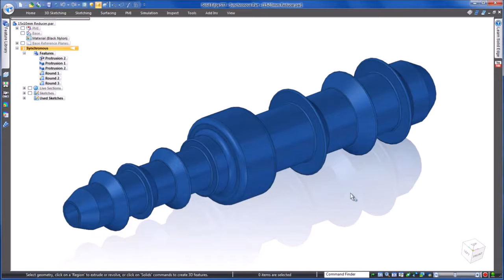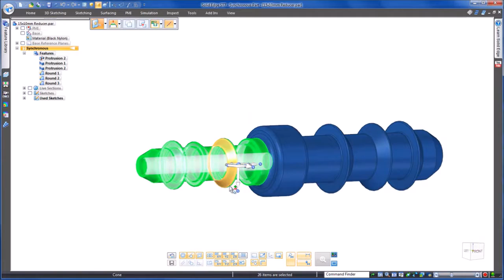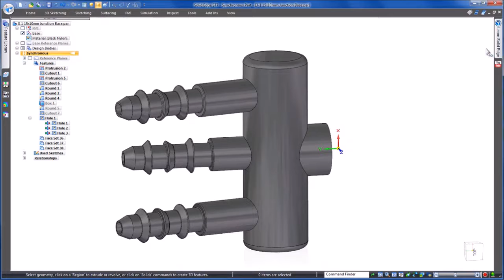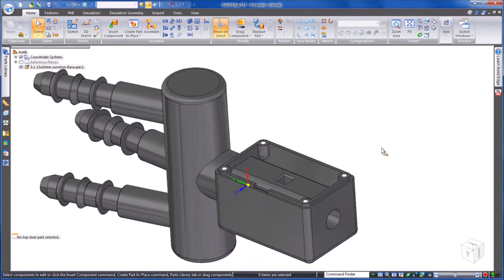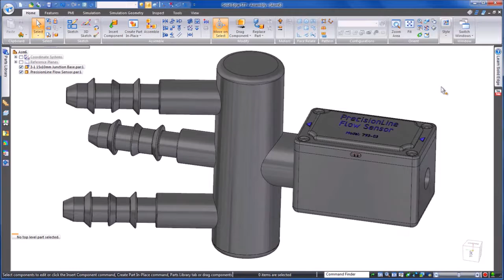Reutilización Detalles Diseño Synchronous Technology Pixel Sistemas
Reutilización de Detalles de Diseño de otros modelos CAD 3D, con Tecnología Síncrona